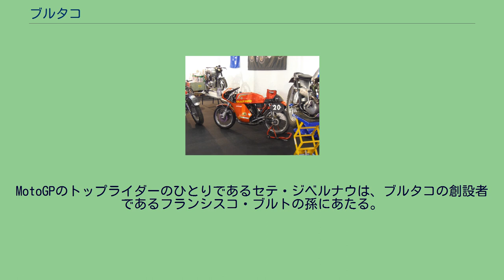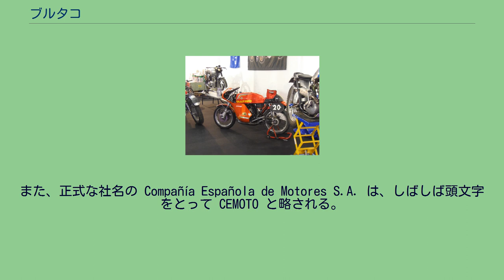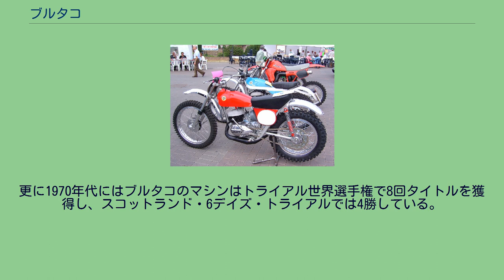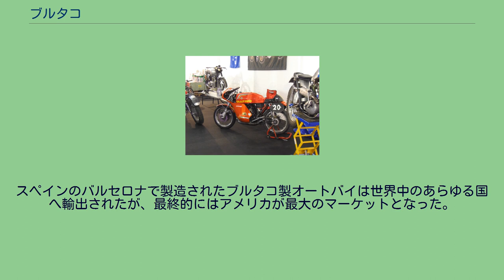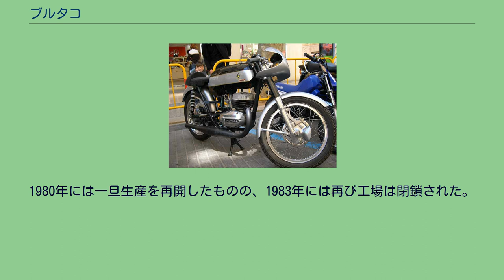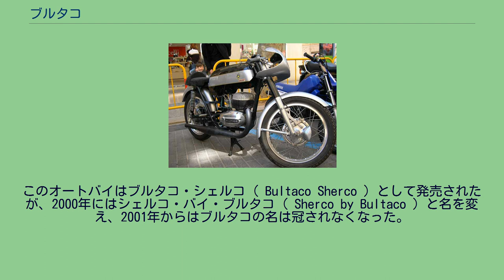ブルタコ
スペインのオートバイメーカー・ブランド
ブルタコ・360（1972） ブルタコ (Bultaco Compañía Española de Motores S.A. ) は1958年から1983年まで存在していたスペインのオートバイメーカーである。
主に2ストロークエンジンのオートバイを製造していた。
MotoGPのトップライダーのひとりであるセテ・ジベルナウは、ブルタコの創設者であるフランシスコ・ブルトの孫にあたる。
ブルタコの起源は1958年に遡る。
1944年、フランシスコ・"パコ"・ブルトとペドロ・ペルマニエルによってオートバイメーカーであるモンテッサが設立された。
設立後の数年間は順調に成長を続け、レース活動でも成功を収めたモンテッサは、1957年にはより大きな工場に移転した。
しかし、スペインの景気後退の影響もあって移転に時間がかかり、その間生産はストップしてしまった。
このことによって、会社の経営を維持するためにはレース活動から撤退すべきとするペルマニエルと、レース活動によって得られる技術的な専門知識こそが会社の推進力であるとするブルトの間には深刻な意見の相違が生まれ、結局妥協点を見出せなかったブルトはモンテッサを離れて彼が持つ他の事業に集中することを決意した。
レース活動推進派のブルトが会社を離れたことにより、程なくしてモンテッサのレース部門は大幅に縮小された。
その後、ブルトは元モンテッサのレース部門スタッフの招きに応じてミーティングに出席し、その数日後に新しい会社の設立を打診された。
レース活動への復帰を望む元スタッフの熱心な説得によって説き伏せられたブルトは所有していた古い農場でブルタコ社を開業し、1959年3月24日、記者を招いて第1号モデルである125ccのロードモデル、トララ101（ Trala 101、スペイン語で「鞭の先」を意味する）を発表した。
そしてその2ヵ月後、スペインGP（この年は世界選手権ではない）において上位10台中7台をブルタコのマシンが占めた。
社名のブルタコ ( BULTACO ) は、ブルトの姓 ( Bulto ) と彼のニックネームである"パコ" ( Paco ) を結合させたものである。
この名前は、ブルタコの最初の契約ライダーの一人でありブルトの親友でもあったジブラルタル出身のレーサー、ジョン・グレイスの提案によって名付けられた。
また、正式な社名の Compañía Española de Motores S.A. は、しばしば頭文字をとって CEMOTO と略される。
ブルタコのロゴマーク（サムズアップのイラストの周りを"BULTACO"の文字が取り囲む）は、ブルトがイギリス人ライダーのデビッド・ウィットワースがピットクルーに「全て順調」の合図を送っているのを見て着想を得たものである。
ブルタコ MX ブルタコはオンロードモデルやロードレーサーも造っていたが、最も得意としていたのはモトクロスやエンデューロ、トライアルといったオフロード競技用のモデルであった。
ブルタコの歴代モデルの中で最も有名なのは、1960年代にトライアル競技に革命を起こしたシェルパT ( SHERPA T ) であろう。
イギリス発祥の競技であるトライアルでは、当時は大きく重い4ストロークエンジンのオートバイが使われていた。
ところがアイルランドのトップライダーであるサミー・ミラーはブルトが製作したこの軽量な2ストロークマシンを使って、重い4ストロークマシンをたった一晩で時代遅れにしてしまったのである。
ミラーは1965年に過酷さで知られるスコットランド・6デイズ・トライアルに勝利すると、1967年と1968年にも勝利を再現し、1968年と1970年にはトライアルのヨーロッパ選手権タイトルを獲得した。
この活躍に刺激されてヨーロッパや後にはアメリカでトライアルの人気が高まり、ブルタコにとっては得意分野の市場が活性化するという好循環をもたらした。
更に1970年代にはブルタコのマシンはトライアル世界選手権で8回タイトルを獲得し、スコットランド・6デイズ・トライアルでは4勝している。
ブルタコのアメリカ市場における重要なモデルであるプルサン ( PURSANG ) は良好なハンドリングとパワフルな250ccのエンジンを持つ、スピードを競うあらゆる種類のオフロードレースにもすぐに出場できる競技用オートバイである。
後にこのモデルは125cc、360cc、370ccにラインナップを拡大され、トライアルのシェルパ、フ...